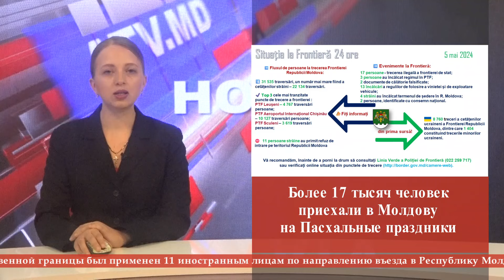БЛОК НОВОСТЕЙ НА АТВ | 06.05.24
Основные новости на сегодня
- 6 мая традиционно отмечают национальный праздник – Хедерлез.
- В Госреестре избирателей Молдовы зарегистрировано более 3,2 млн человек
- На пункте пропуска Леушены-Албица наблюдается увеличение потока автомобилей
- Майя Санду находится в Норвегии с государственным визитом
- Непотушенная пасхальная свеча стала причиной пожара в Бендерах
- В шведском городе МАльмё стартует музыкальный конкурс "Евровидение"
- Более 17 тысяч человек приехали в Молдову на Пасхальные праздники

6 мая традиционно отмечают национальный праздник – Хедерлез. Однако в этом году праздник приходится на второй день Пасхи. Власти Автономии перенесли дату празднования на 11 мая. Несмотря на перенос даты Чадыр-Лунга и Вулканешты Примария провели праздничный концерт  6 мая.

В Госреестре избирателей Молдовы зарегистрировано более 3,2 млн человек. Центральная избирательная комиссия 2 мая опубликовала данные о числе молдавских граждан с избирательным правом.
Как отметили в ЦИК, в Молдове зарегистрировано 3 млн 200 тысяч  избирателей. Из них 2 млн 700 граждан, обладающих правом голоса, отнесены к административно-территориальным единицам II уровня. В Гагаузии — 128 255 избирателей.
По подсчетам ведомства, в Приднестровье живут 268 тысяч граждан с избирательным правом.
Кроме того, еще более 200-х сот тысяч граждан Молдовы не зарегистрированы по месту жительства или прописки. ЦИК относит к этим гражданам и тех, кто живет за границей.
На пункте пропуска Леушены-Албица наблюдается увеличение потока автомобилей как в направлении выезда из Молдовы, так и въезда в Румынию, сообщает Noi.md. Для организации порядка в транспортном потоке открываются дополнительные контрольные полосы, а количество специализированного оборудования увеличено. Обеспечивается согласованность действий между пограничными и таможенными службами четырех молдавско-румынских пунктов пропуска.
«Работа идет в полном разгаре! Мы рекомендуем путешественникам рассмотреть возможность выбора других пунктов пересечения границы с Румынией, таких как Костештский, Кагульский или Леовский пункты пропуска, — призывает Пограничная полиция.
Непотушенная пасхальная свеча стала причиной пожара в Бендерах. Женщина забыла выключить зажженную свечу в своей пасхальной корзине, перед тем как уйти из дома. Пламя сначала охватило корзину, затем перекинулось на занавески, информирует Государственное управление по чрезвычайным ситуациям Приднестровья, сообщает бельцкий информационный портал. Соседи заметили дым, вырывающийся из-под входной двери, и вызвали пожарных. Пожар распространился на площадь 6 квадратных метров всего за 18 минут. Пламя повредило стол и занавески, а вся кухня была покрыта копотью.
С 6 по 7 мая президентка Майя Санду находится в Норвегии с государственным визитом по приглашению короля Харальда V и королевы Сони. Это первый раз, когда президент Молдовы совершает государственный визит в Норвегию.
В ходе визита глава государства проведет переговоры с премьер-министром Норвегии Йонасом Гаром Стере, спикером парламента Масудом Гараххани и членами парламентского комитета по иностранным.
В шведском городе МАльмё стартует музыкальный конкурс "Евровидение" в условиях повышенной безопасности. В нем участвуют представители из 37 стран. Музыканты и артисты со всего мира готовятся к первому полуфиналу "Евровидения". В связи с мероприятием усилены меры безопасности. В СМИ ранее обсуждались возможные угрозы, такие как кибератаки, DoS-атаки, акции гражданского неповиновения и перехват телепередач. Несколько дней назад Совет национальной безопасности Израиля предупредил о возможной опасности поездки израильских граждан в Мальмё. Первый полуфинал состоится 7 мая.
Более 17 тысяч человек приехали в Молдову на Пасхальные праздники. Как сообщает пограничная полиция, В пунктах пересечения границы поток людей составил 31 535 пересечений, большее количество зафиксировано на пути въезда в Республику Молдова. Самая «активная» граница была с Румынией – 13 твсяч пересечений, на молдавско-украинской границе зафиксировано 8 тысяч  и еще 10 тысяч пересечений – воздушная граница.  За последние 24 часа отказ в разрешении на пересечение государственной границы был применен 11 иностранным лицам по направлению въезда в Республику Молдова.